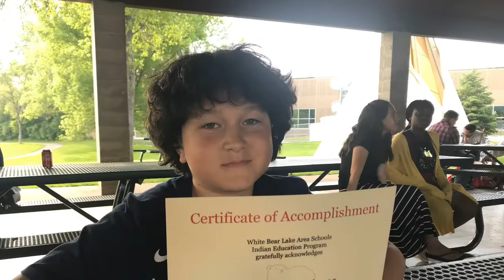Heena is 12